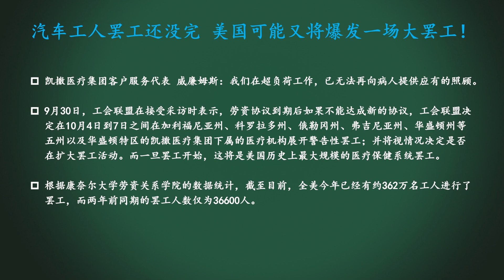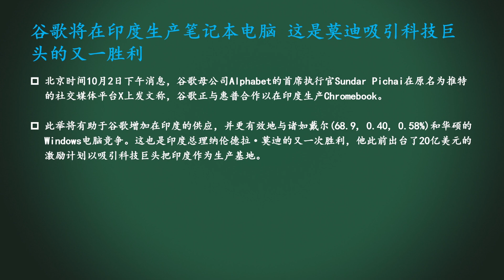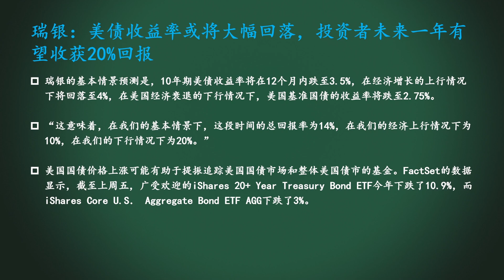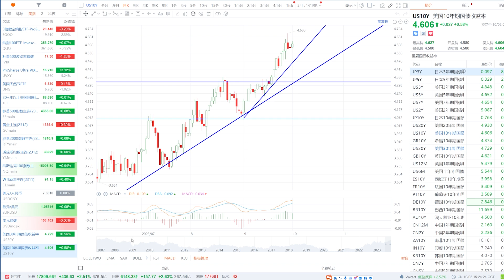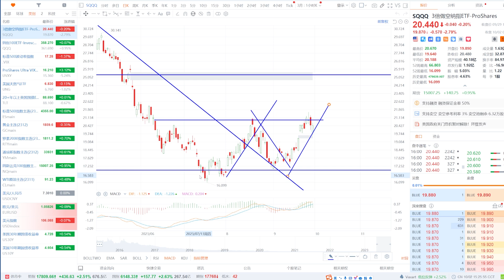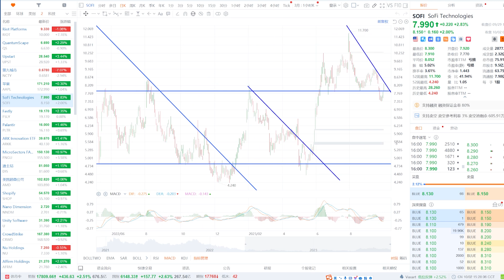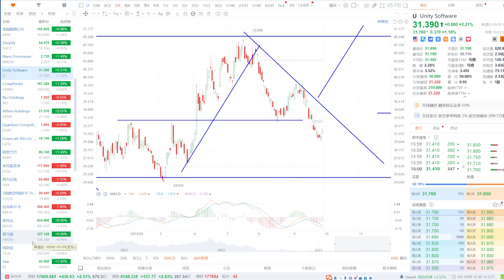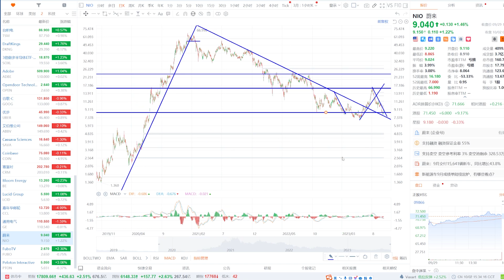美股 多头回归！汽车罢工未结束，新罢工又要开始！TSLA解释FSD技术。NVDA多头强势回归！SQQQ、黄金、原油、美债、AAPL、ARKK、FNGU、AMD、SHOP、AMZN、SOXL、NIO